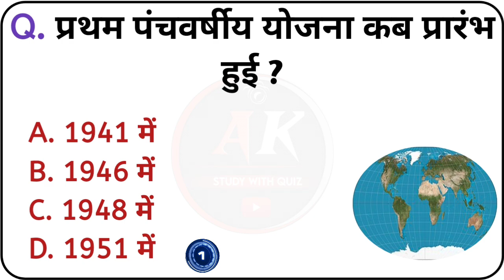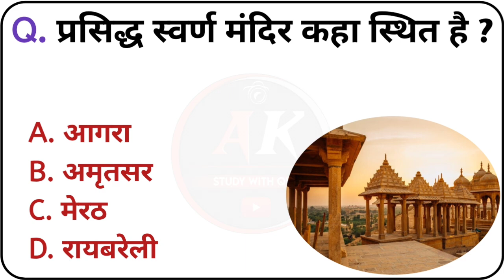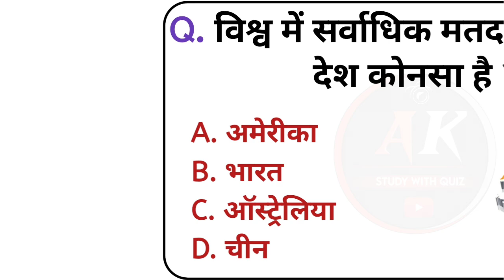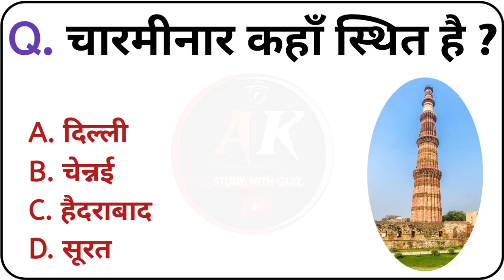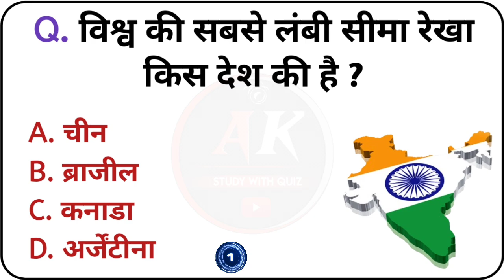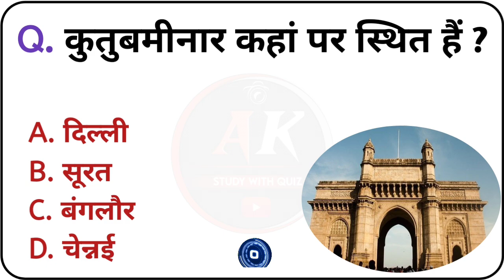Top 10 GK Questions || GK in Hindi || GK Questions and answer || Study With Quiz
Top 10 GK Questions || GK in Hindi || GK Questions and answer || Study With Quiz || GK Quiz

और चैनल को आगे बढ़ाने में हमारी मदद ज़रूर करे ... thank You

1. GK
2. General Knowledge
3. Important GK Questions and answer for
4. Competitive Exams
5. Quiz Test
6. Study with quiz
7. Important gk
8. Quiz test
9. competitive quiz
10. competitive general knowledge
11. 11. GK in Hindi
13. quiz questions
14. general knowledge questions
15. gk quiz
16. general knowledge questions with answers
17. gk question in hindi
18. GK Question Answer
19. India GK
20. hindi gk
21. samanya gyan
22. gk questions
23. india gk in hindi
24. gk questions and answers
25. lucent gk
26. lucent gk
27. lucent gk in hindi video
28. lucent GK in hindi
29. lucent geography in hindi
30. lucent geography
31. geography gk question
32. geography gk in hindi
33. lucent 1000 question
34. lucent 1000 prashn
35. lucent gk ka nichod
36. lucent gk important question
37. lucent gk important question in hindi
38. lucent gk important topics
39. lucent ka nichod science
40. lucent for ssc cgl
41. lucent for ssc
42. lucent for railway
43. geography gk
44. lucent mcq
45. lucent mcq in hindi
46. lucent book gk
48. gk questions and answers
49. gk question
50. general knowledge
51. Study with quiz
52. gk questions
53. g k
54. general knowledge question
55. g k questions and answers
56. gk ke question
57. question
58. general knowledge questions and answers
59. samanya gyan
60. g.k questions in hindi
61. gk question answer
62. sarkarinaukarigk
63. gk ke sawal
64. knowledge
65. question answer
66. general knowledge questions 67. gk knowledge
68. जनरल नॉलेज
69. जीके
70. gk quiz
71. g.k
72. gk ka question
73. ips question and answer
74. gk
75. gk question
76. gk afroz
77. gk questions
78. gktoday
87. सामान्य ज्ञान
88. general knowledge ke question 89. gk knowledge
90. gk dijiye
91. general class
92. general knowledge ki video in hindi
93. general knowledge gk
94. general knowledge questions and
95. General knowledge video
96. General knowledge 2021
97. general knowledge for kids
98. general knowledge quiz
99. general knowledge ke question
101. GK
102. gk question
103. gk questions and answers
104. general knowledge
105. g k
124. gk gs
125. gk ke sawal
126. gk ka question
127. जीके क्वेश्चन
128. gk 2019
129. gk 2020
130. gk 2021
131. gk 2022
132. Gs जीके स्टडी
133. g.k. question with answer
134. answer
135. lucent gk
136. GK 2020
137. GK 2021
138. GK 2022
139. g,k
140. जीके के सवाल
141. gk general knowledge
142. जनरल नॉलेज
143. gk knowledge
144. gk questions and answers 2021
145. gk questions and answers
146. gk questions and answers in hindi
148. GK IAS
149. GK IPS
150. gk question in hindi
151. General knowledge
152. Gk question
153. Gk questions
154. Gk
155. Gk question and answer
156. Gk afroz
157. Gk gs
158. Gk kannada
159. General knowledge
160. General knowledge question and answer
161. Gk question 2024
162. Gk question in hindi
163. Gk quiz
164. Gk question in english
165. Gk gs up police constable
166. Gk gs masti
167. General awarness
168. General knowledge prashn
169. Gk question quiz
170. General knowledge 2024
171. General knowledge for kids
172. General knowledge video
173. General knowledge book
174. Quiz
175. Quiz game
176. Quiz questions
177. Quiz question
178. Quiz for kids
179. Quiz competition
180. Gk quiz
181. Gk quiz in english
182. Gk quiz in hindi
183. Gk quiz questions
184. Gk quiz for kids
185. Gk quiz for class 5
186. Gk quiz for class 4
187. Gk quiz for class 3
188. Gk quiz for class 2
188. Gk quiz for class 1
188. Gk quiz for class 6
189. Gk quiz for class 7
190. Gk quiz malayalan
191. Study with quiz